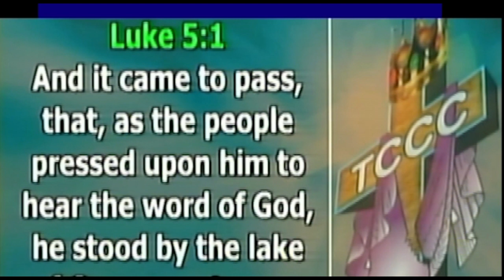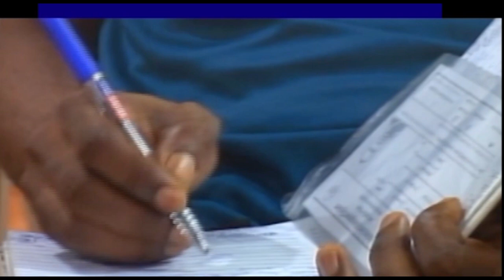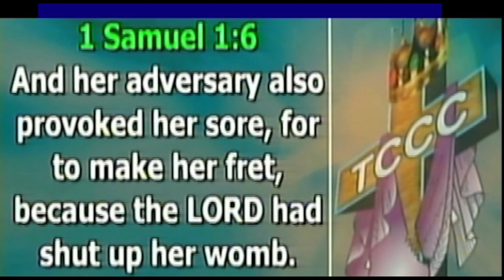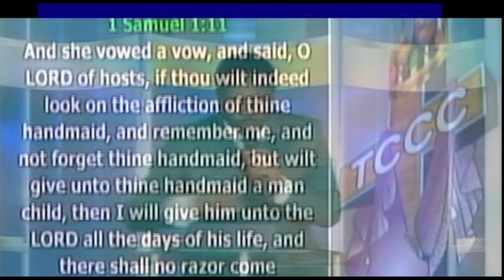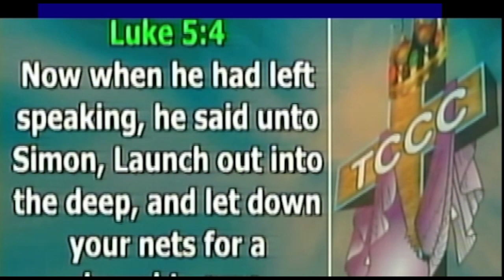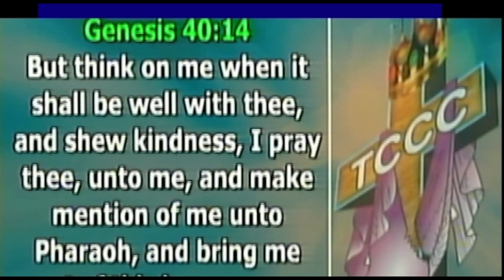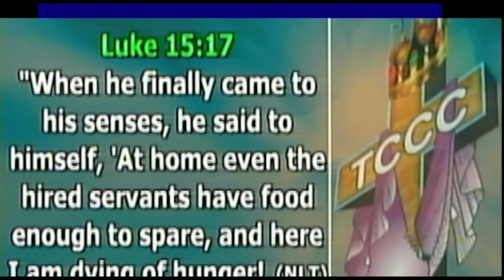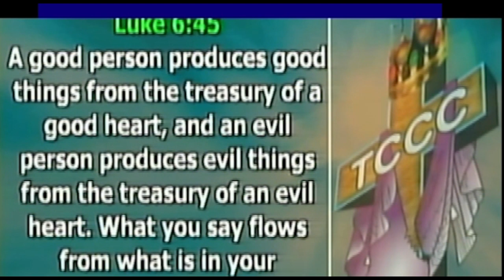DON'T WASH YOUR NET YET PASTOR EZEKIEL ADELEKE ATAYERO. PASTOR EZEKIEL ADELEKE ATAYERO. TEACHING..